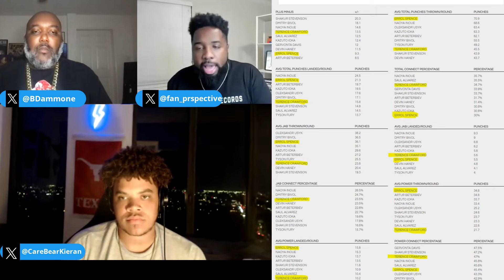Errol Spence Jr vs Terence Crawford the Fight of the Decade? Biggest Since Mayweather vs Pacquiao?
Shoutout to our brand new sponsor Aura, the best all in one digital security platform in the industry today!

Thank you to Kieran & Brandon for joining the show!